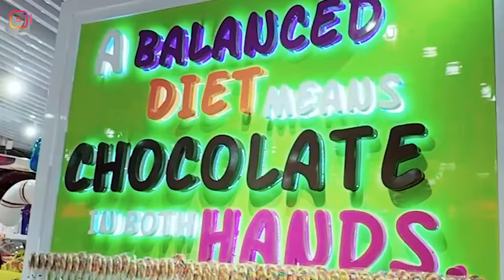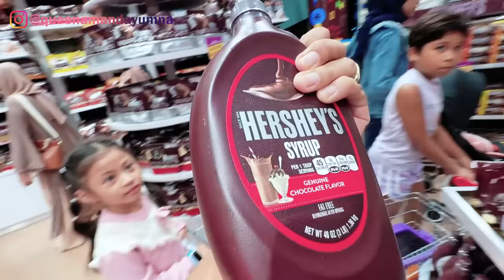KITA BORONG COKELAT DAN PERMEN 1 KERANJANG‼️